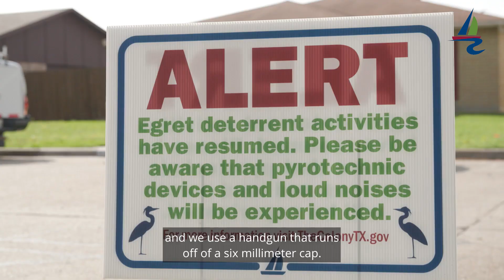Egret Hazing in The Colony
Since 2018, a variety of migratory birds have moved through The Colony in an attempt to make our town their home during the spring nesting season. The Colony Parks and Recreation Department is the City's front-line defense against these birds settling down. Here we detail exactly what the Parks crew does to keep these migratory birds moving, and what you can do as a resident to make sure we have an egret-free year.